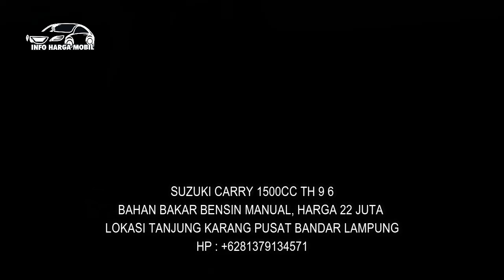Harga Mobil Murah Suzuki Carry Terbaik Akhir Tahun 2021 Pajak Hidup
SELAMAT DATANG, ATAS KUNJUNGANNYA DI CHANEL INI. MARI KITA SIMAK REVIEW DAFTAR HARGA HARGA MOBIL BEKAS

1. SUZUKI CARRY 1000CC TH 2001

2. SUZUKI CARRY 1000CC TH 92

3. SUZUKI CARRY ADIPUTRO 1000CC TH 88

4. SUZUKI CARRY 1000CC TH 94

5. SUZUKI CARRY 1500CC TH 36